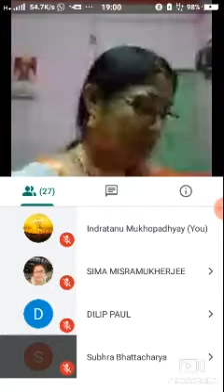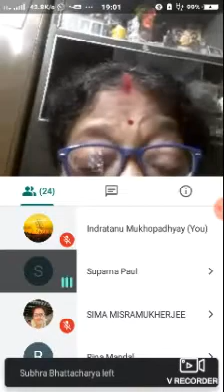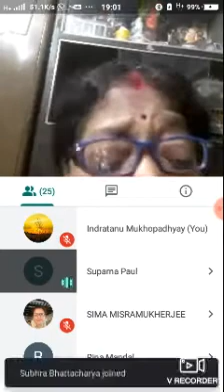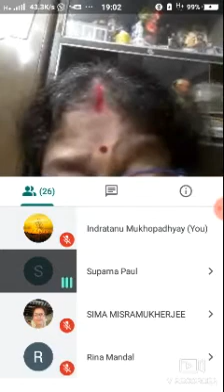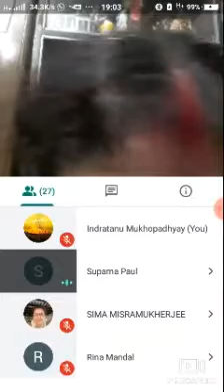August 17, 2021